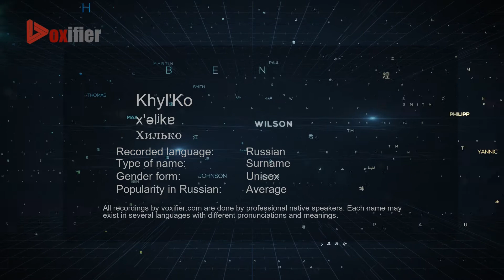How to Pronounce Khyl'Ko (Хилько) in Russian - Voxifier.com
This is the Russian pronunciation, gender, and phonetics recording of the name Khyl'Ko (Хилько). The same name may exist in other languages with different pronunciations. Check the meaning of name along with other possible pronunciations or similar names for free Voxifier uses the help of expert linguists to simplify pronunciations by replacing some special sounds with sounds more commonly available across all languages.